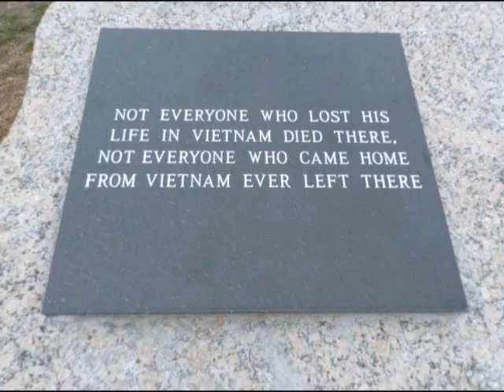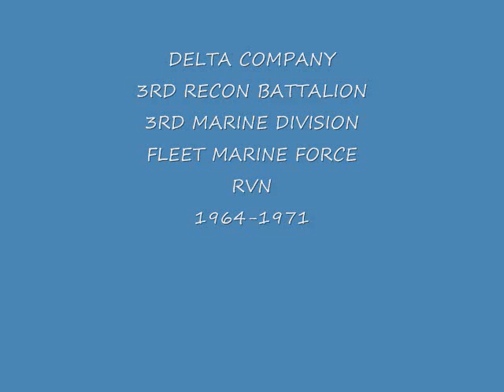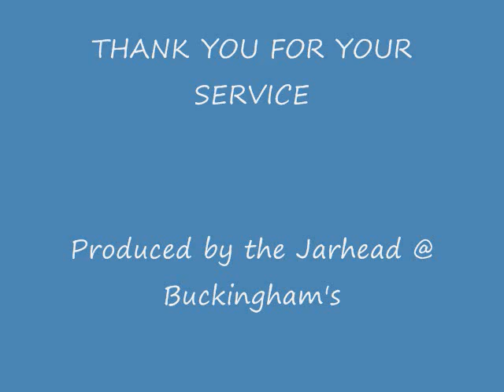Delta Company 3rd Recon Battalion 3rd Marine Division Fleet Marine Force RVN 1964-1971